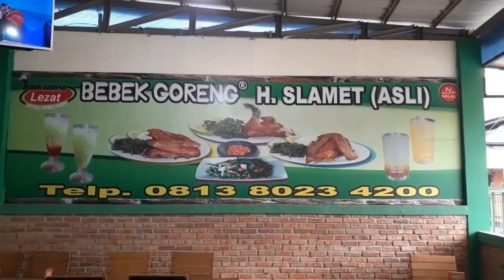Ayam Goreng Kampung, Es Timun Serut dan Tiga Juice Segarrr...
Kali ini Fikri Fai jalan-jalan ke Rumah Makan "BEBEK GORENG" Special Sambal Korek H. Slamet
Apa aja makanan dan minuman yang dipesan Fikri Fai...? simak video lengkapnya